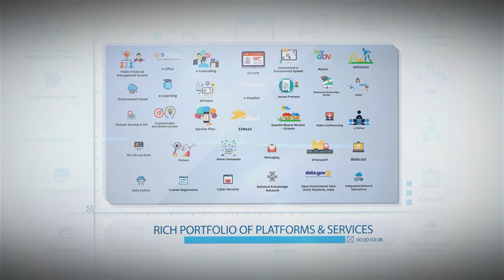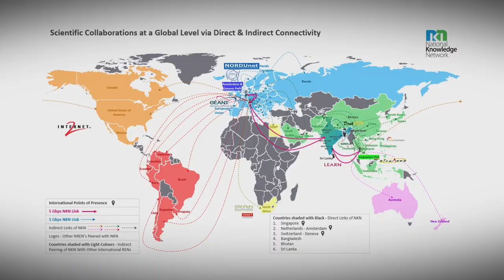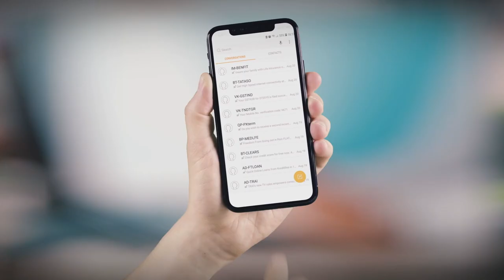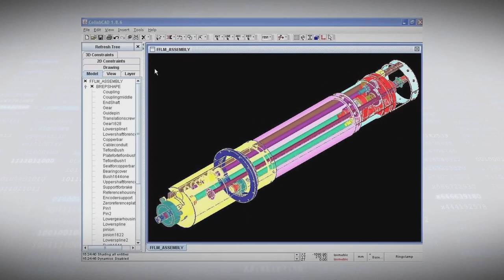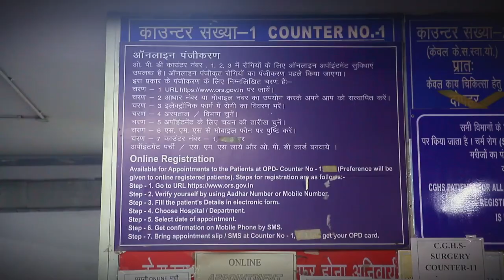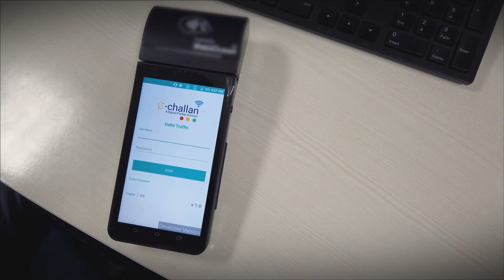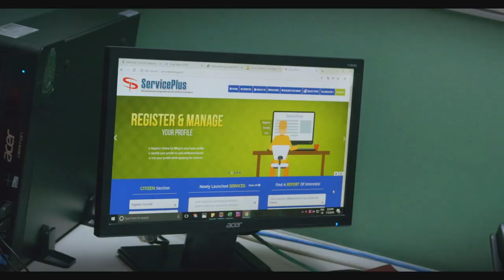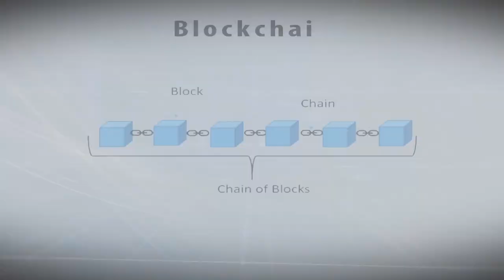Journey of NIC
'Journey of NIC’ movie released at NICTechConclave2020, showing the journey of NICMeitY since its inception in 1976.